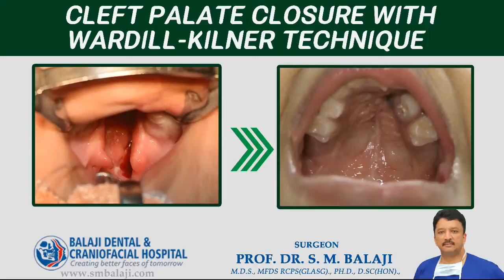Cleft Palate Closure with Wardill Kilner Technique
This child was born with unilateral cleft lip and palate deformity. Cleft lip repair was performed at 3 months of age. He now presents for cleft palate repair at 11 months of age. The Wardill-Kilner palatal pushback technique was used to surgically repair this.

Using Delaire’s principle, the abnormal attachment of the levator palati and tensor palati were detached and a hammock was formed with the muscle fibers. This recreated a normal palatal structure. There was also the perfect recreation of the uvula. A positive suction test at the end of the procedure denoted optimal closure of the cleft palate.

There was no evidence of the previous hypernasality following surgery. His parents were very happy with the results of the surgery.